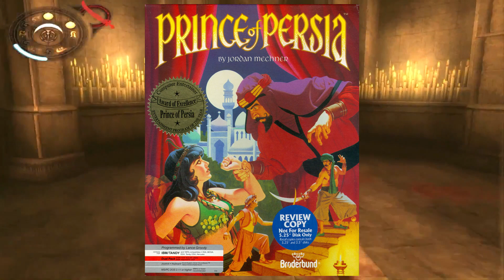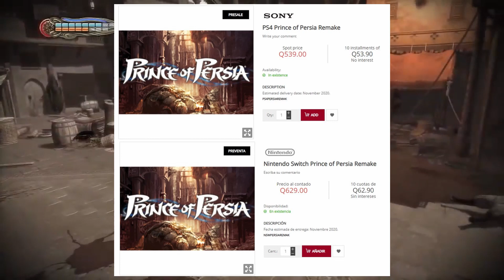Leaked Prince of Persia remake INFO and Rumors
In last weak, shop from guatemala leak info about upcoming Prince of Persia remake / reboot of series so, as fan of PoP had to create video about rumors and info of leaked Prince of Persia game.